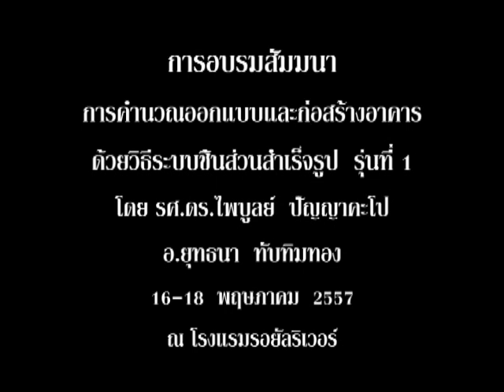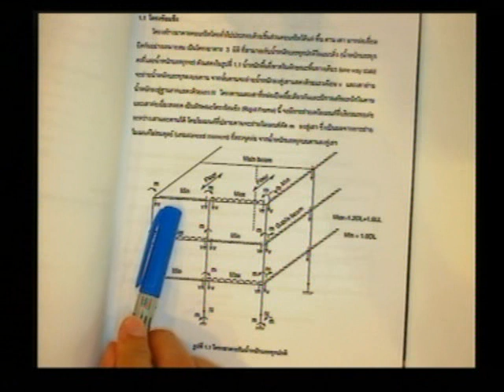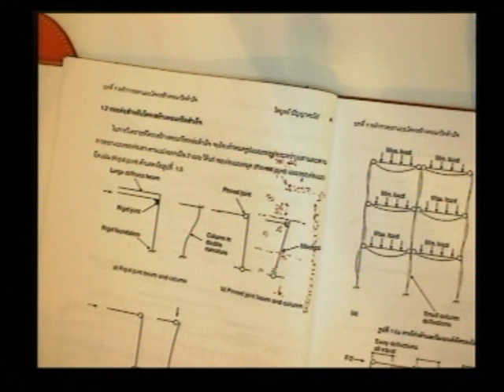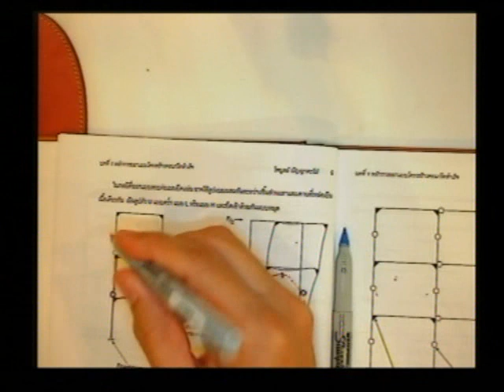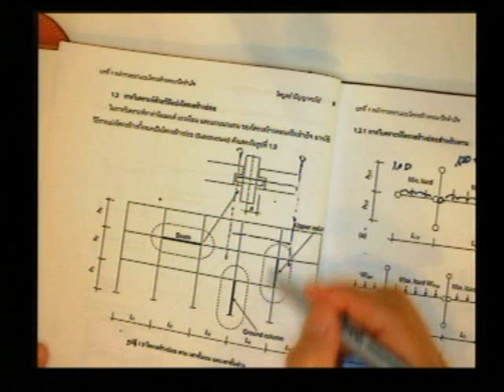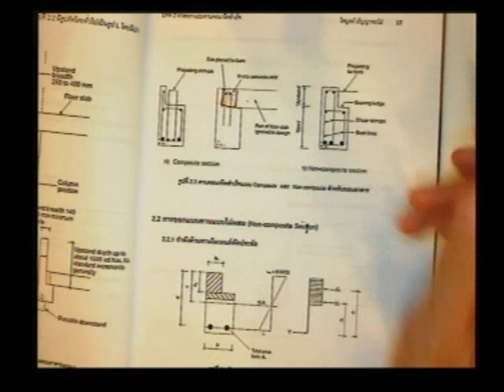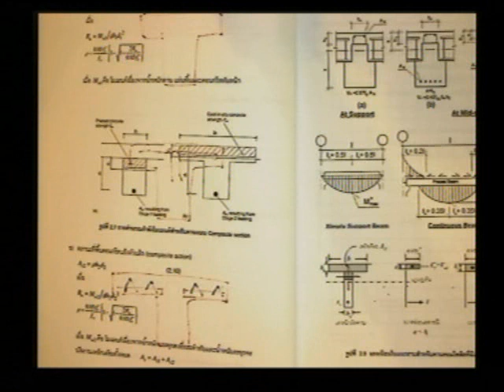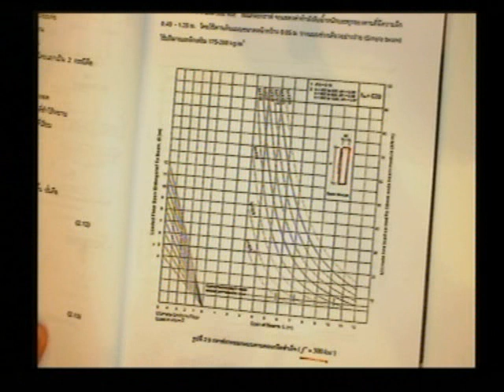อบรมพรีคาสท์ รุ่นที่ 1 (วิทยากร รศ.ดร.ไพบูลย์ ปัญญาคะโป) (1 / 6) (1)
การคำนวณออกแบบและก่อสร้างอาคารด้วยวิธีระบบชิ้นส่วนสำเร็จรูป (พร้อมดูงาน) รุ่นที่ 1

โดย รศ.ดร.ไพบูลย์ ปัญญาคะโป, อ.ยุทธนา ทับทิมทอง และ คณะ

อบรมวันศุกร์ที่ 16 พ.ค.57 / เสาร์ที่ 17 พ.ค.57 และ อาทิตย์ที่ 18 พ.ค.57